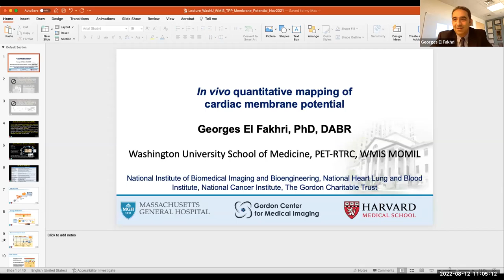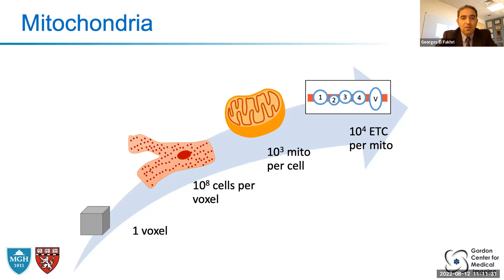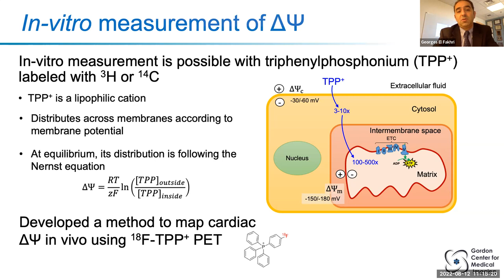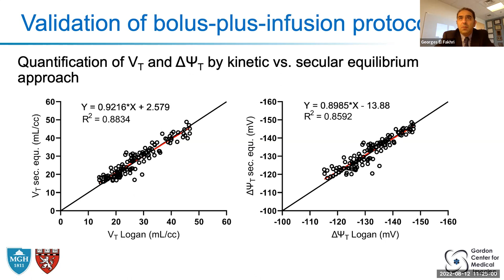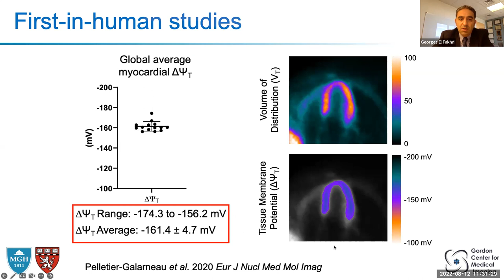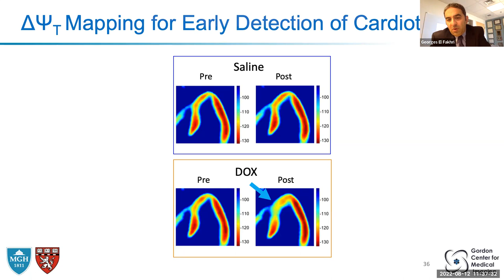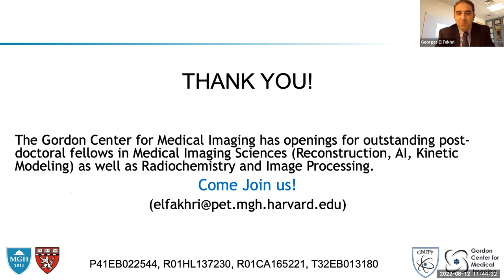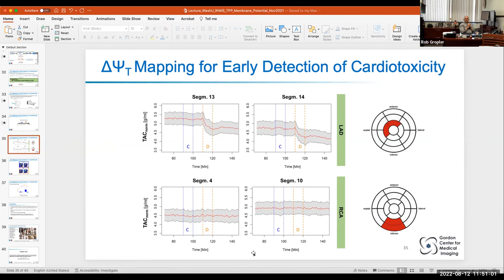In Vivo Quantitative Mapping of Cardiac Membrane Potential